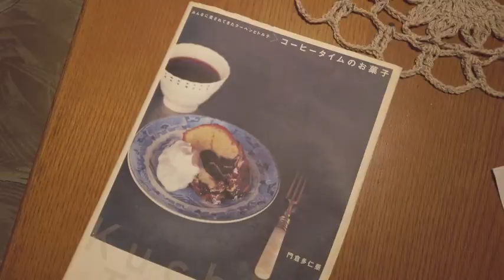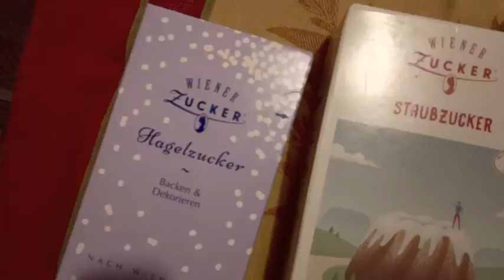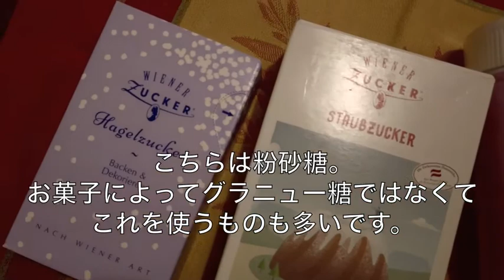Mini Gugelhupf ミニクグロフ 【欧州いなか暮らし】ロックダウン中、のんびりお菓子作り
外出できないイースター。お菓子を作りました。
料理は素人です。ただの日常の風景です。
こちらで買えるお砂糖などもご紹介しています。

動画に出てくるお菓子で使った本
⬇ コ-ヒ-タイムのお菓子  -- みんなに愛されてきたク--ヘンとトルテ⬇⬇

ケ-キの型はドイツKaiser社のものです。
こちらでは20ユ-ロ前後。

アマゾンアフェリエイトプログラムに参加しています。
（ここから皆さんがお買い物をすると、私にも謝礼が支払われます。）

»»» Sato Foto«««
オーストリア人と日本人の夫婦。オーストリア 在住。
料理も庭仕事も素人ですので、もしアドバイスや間違っていることがあれば、
ぜひ教えてください。